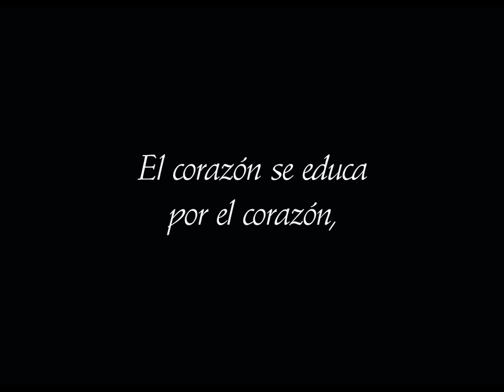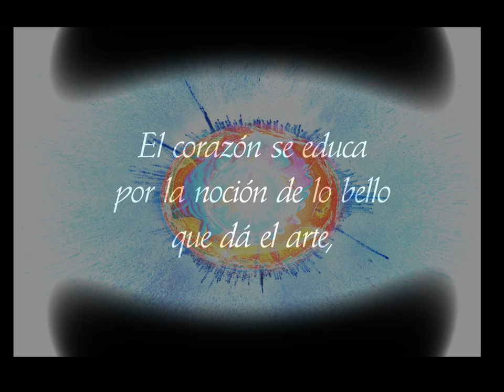E.M. de Hostos por Carlos Sueños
Animation with fantastic images by Carlos Sueños of puertorrican patriot Eugenio Maria de Hostos (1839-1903). His writing on the education of the heart is a deep philosophical look at the learning process through the main purposes of life. Hostos is admired throughout Latin America for his powerful revolutionary insights and social-public works.